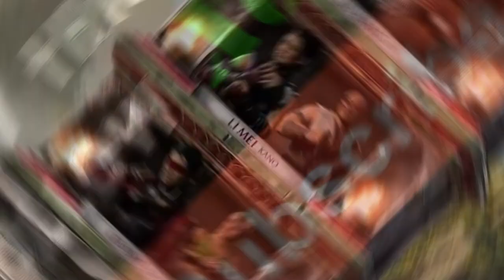Mortal Kombat 1 Beta how to do Kano Kameo Fatality! XSX gameplay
Mortal Kombat 1 beta how to do Kano Kameo (Heart Ripper) Fatality on XSX. Press the listed commands at FAR distance. MK1 pre-order closed Beta gameplay on Xbox Series X. Li Mei Vs Kitana gameplay with Kano cameo Fatality on XSX.